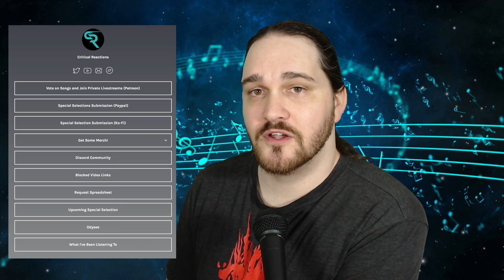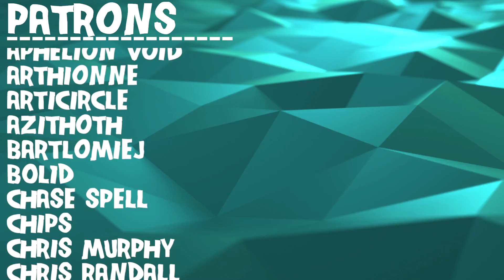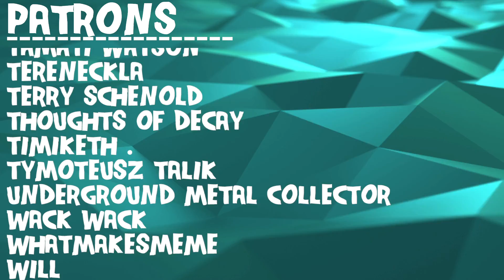Composer Reacts to Car Bomb - Dissect Yourself (REACTION & ANALYSIS)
Bryan reacts to and talks about his thoughts on Car Bomb - Dissect Yourself (Official Music Video)

0:00 Intro
1:05 Reaction
3:49 Analysis - Tuplets, and the Rit. Illusion
10:27 Analysis - Time Signature
19:30 Analysis - Instrumentation
24:09 Analysis - Technical vs Approachable
28:30 Analysis - Lyrics
34:34 Outro